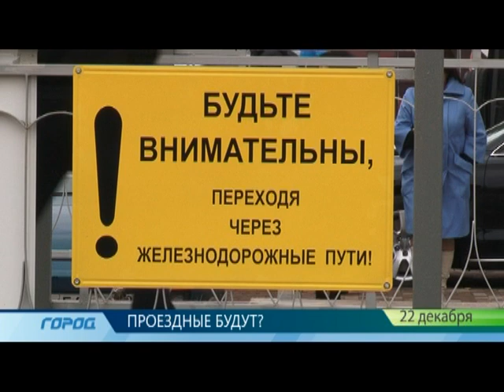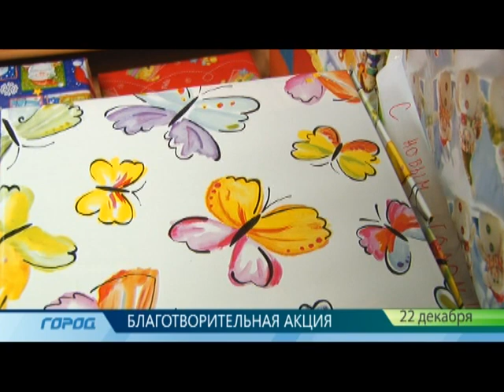Служба новостей "Город" 22.12.2013